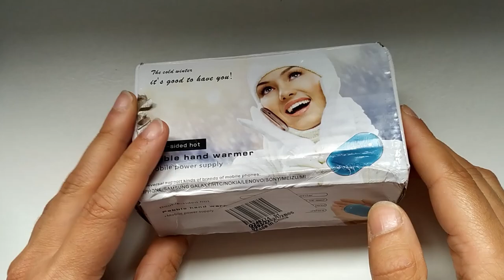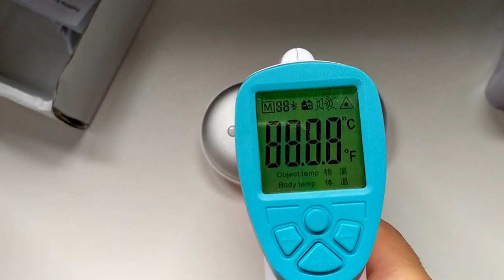Chauffe mains et Batterie externe (voir description)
Aujourd'hui, je test un un chauffe main que j'ai acheté par curiosité. N'achetez pas mon modèle la qualité de chauffe et de la batterie n'est pas top . Achetez un modèle un peu plus cher mais de meilleur qualité c'est préférable si vous allez l'utiliser tous les jours pas juste comme moi une fois de temps en temps. Mon avis après 8 mois !

Tests et conseils de produits acheter en ligne et les meilleurs prix négociés pour vous sur mon blog